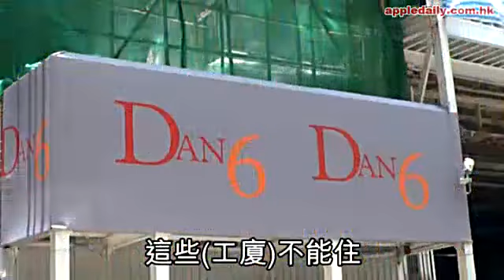代理又偷雞 工廈當住宅Sell